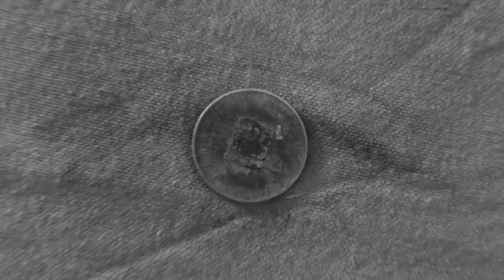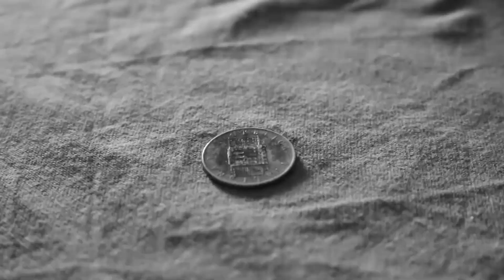1+1=1 (Magic Trip)